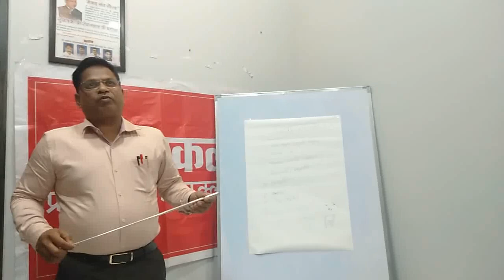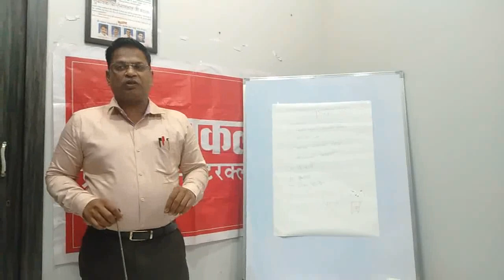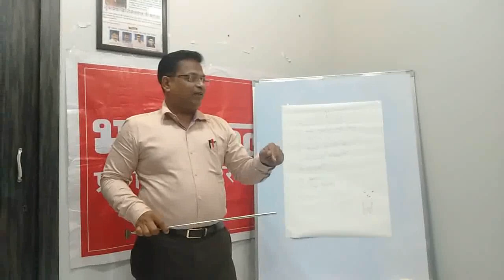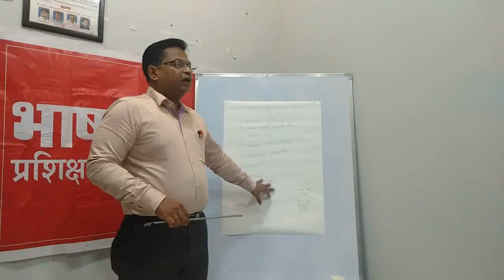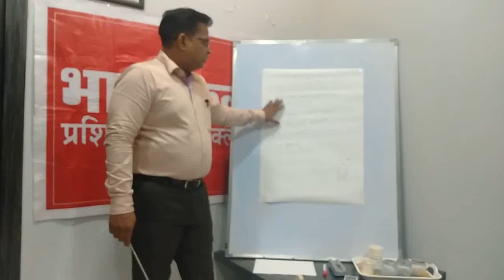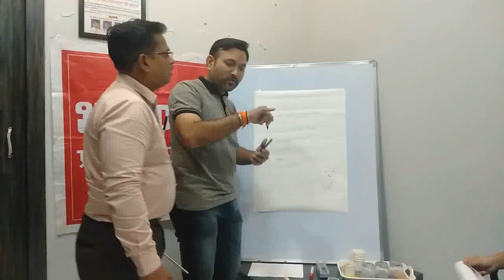आपल्या दातांची काळजी कशी घ्यावी?। Public Speaking Marathi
या लिंकवर क्लिक करून इतरही वक्त्यांचे भाषणे' ऐका व पहा.

Public Speaking Training by Ulhas Kotkar । Communication Skills Training by Ulhas Kotkar

स्टेजवर येऊन न घाबरता आपले विचार प्रभावीपणे तुम्हाला मांडायचे आहेत?  प्रभावी संभाषण कौशल्यातून यशाची शिखरे गाठायची आहेत? "बोलणाऱ्याची मातीही विकली जाते आणि न बोलण्याराचं सोनही विकलं जात नाही!" ही म्हण आपण यापुर्वीच ऐकली असेल. आपले विचार योग्यरित्या समोरील व्यक्तीपर्यंत पोहोचवता येणे ही एक कमालीची महत्त्वाची कला आहे.

अनेकांना ही कला बिलकुल अवगत नसते आणि त्यामुळे त्यांचे अपरिमीत नुकसानही होत असते. त्यातही जेव्हा मोठ्या जनसमुदायासमोर बोलण्याची वेळ येते तेव्हा तर परिस्थीती आणखीनच वाईट होते. माईक समोर आल्यानंतर दरदरुन घाम फुटतो, घशाला कोरड पडते, पोटात गोळा येतो आणि शब्दच बाहेर पडत नाहीत.

या सगळ्यांवर मात करुन एक चांगला वक्ता कसा बनायचं? लोकांना जिंकून घेईल असं भाषण कसं ठोकायचं? आपले मुद्दे कसे मांडायचे? प्रभावी भाषण करता यावं यासाठी तयारी कशी करावी? अशा अनेक महत्त्वाच्या विषयांवर प्रक्टिकल प्रशिक्षणासाठी, प्रसिद्ध संभाषण चातुर्य प्रशिक्षक श्री. उल्हास कोटकर यांचा 'संभाषण चातुर्य प्रशिक्षणात' सहभागी व्हा व प्रभावशाली वक्तृत्वाची गुरुकिल्ली जाणून घ्या. हजारो लोकांसमोर प्रभावीपणे भाषण करायला शिका आणि जग जिंका.

'उल्हास कोटकर' यांच्या YouTube चॅनेलवर उपलब्ध अनेक प्रेरणादायी मुलाखती, प्रेरणादायी भाषणे ऐका व पहा.